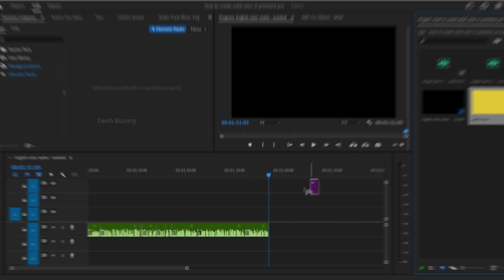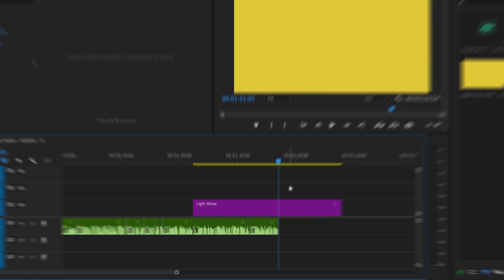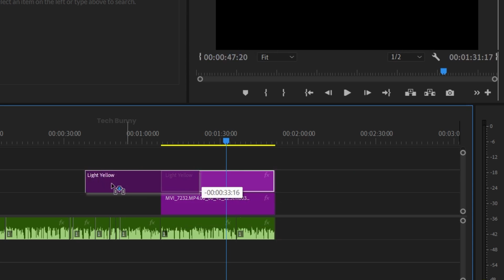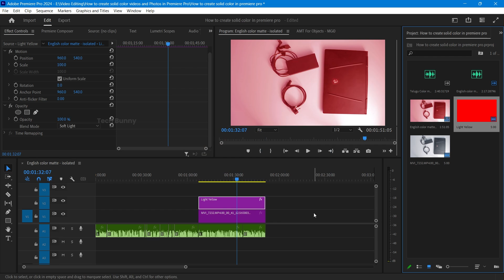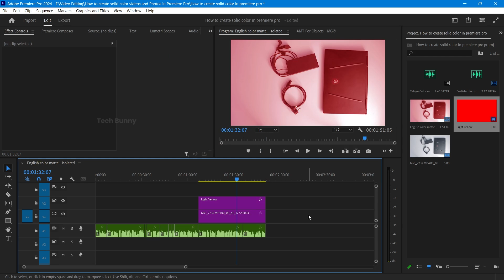How To Create a Solid Color Layer in Premiere Pro?(Quick Tutorial)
This video is all about how to create a solid color layer in Adobe Premiere Pro. Whether you're a beginner or looking to refine your skills in Premiere Pro CC, this easy-to-follow Premiere Pro tutorial will guide you through every step. You’ll learn how to create a custom color background that you can use for intros, overlays, or any part of your video. This technique is perfect for adding style and polish to your projects in Adobe Premiere Pro.

By the end of this tutorial, you'll know how to create and customize a solid color background in Premiere Pro, making your editing workflow smoother and more efficient.